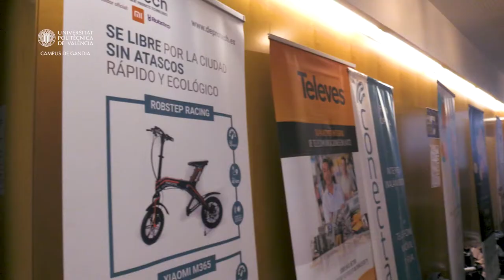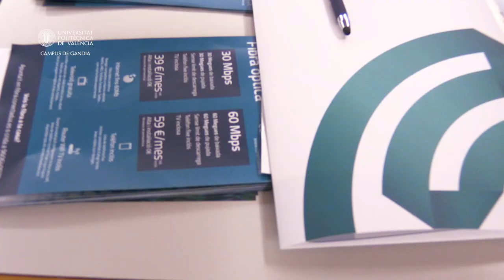Salvador Ausina, enginyer tècnic de telecomunicacions a UPV Gandia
Salvador Ausina, enginyer tècnic de telecomunicacions titulat al Campus de Gandia de la Universitat Politècnica de València - UPV és CEO de Conectadux. Ara busca estudiants i talent al Campus i vol donar oportunitats per a que es puguen quedar a la zona.
'Estudiar ací ofereix moltes opcions, contactes... és un xicotet Silicon Valley'.
Si t'interessa el Grau en Enginyeria de Sistemes de Telecomunicació, So i Imatge de la UPV al Campus de Gandia, ací tens més informació